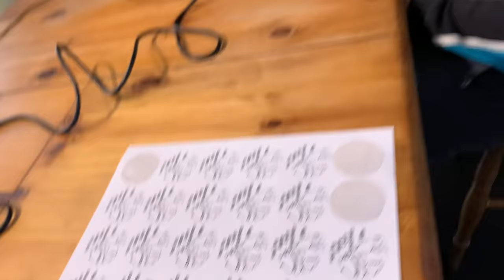MARK POLLARD WIN - MARCH OPEN, plus "YOU'VE BEEN CHIP SHOPPED ALEXBATES"!!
MARK POLLARD WIN - MARCH OPEN, plus "YOU'VE  BEEN CHIP SHOPPED ALEX BATES"!!

S3, ep16 Tales from the Tackle Shop

This week in episode 16, Andy goes into another impromptu rant!

The local match results are highlighted plus the March open on the Old Course of the River Nene.  MARK POLLARD has the podcast KARMA this week.

ENVIRONMENT AGENCY FISHERIES ANNUAL REPORT 2020-21

To contact the tackle shop, Tackle & Bates: 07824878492